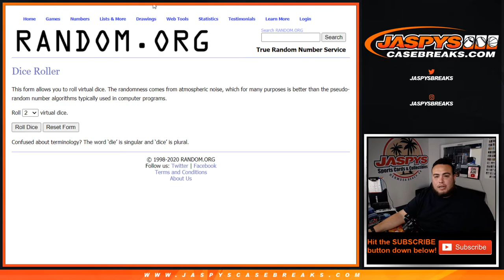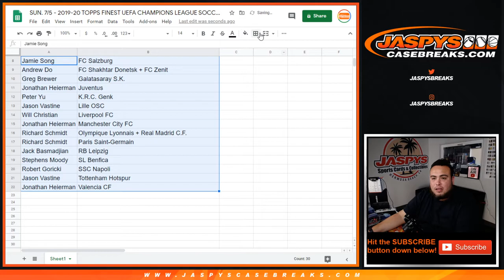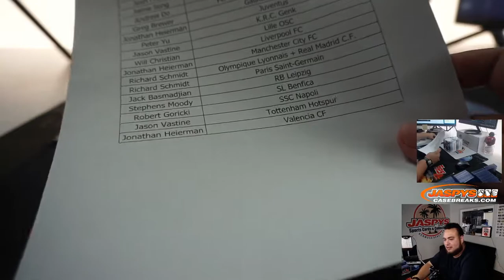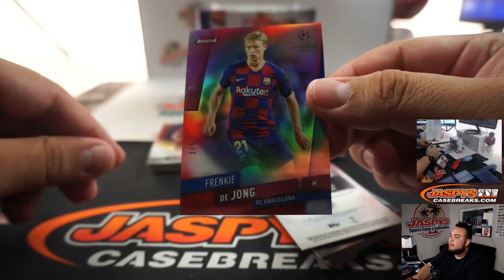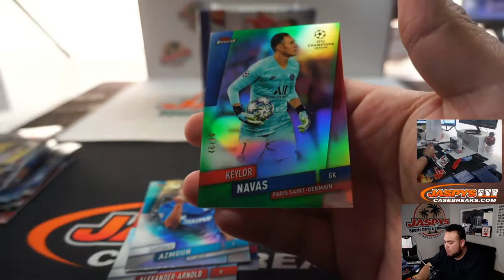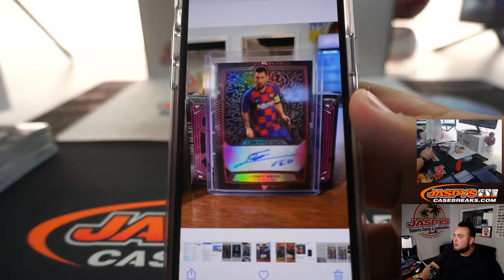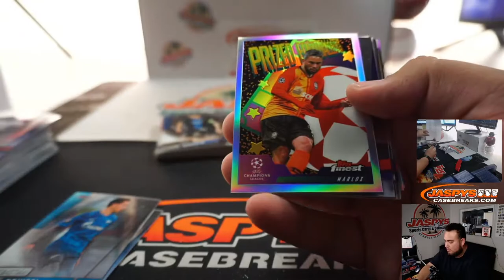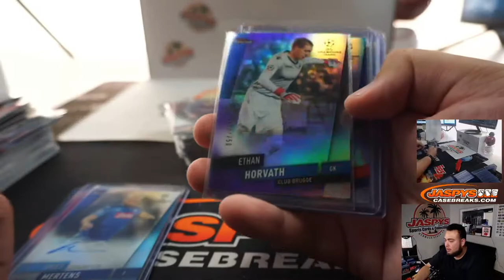SUN. 7/5 - 2019-20 TOPPS FINEST UEFA CHAMPIONS LEAGUE SOCCER 2-BOX BREAK #3 *RC*